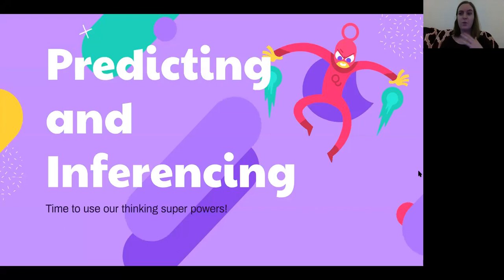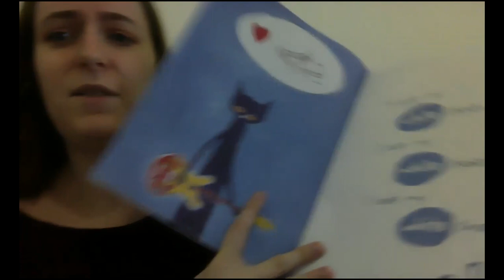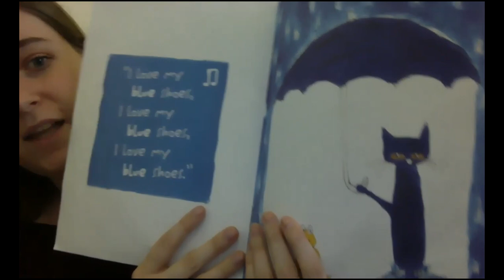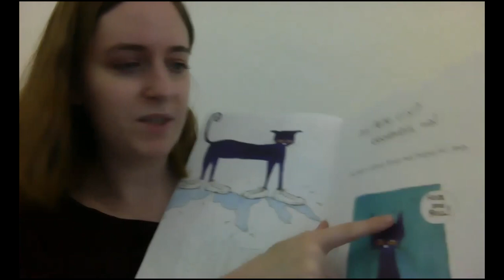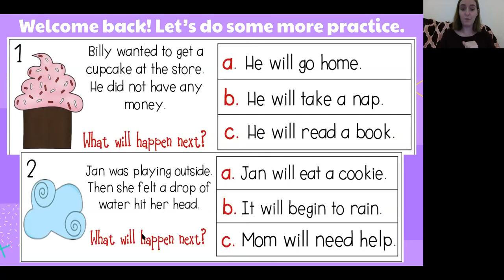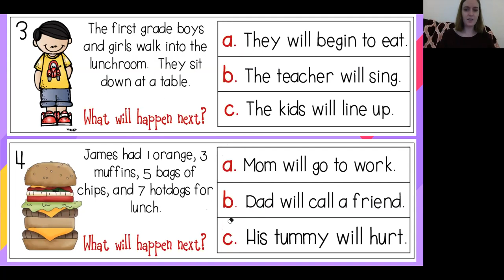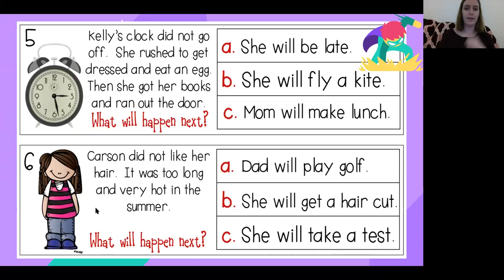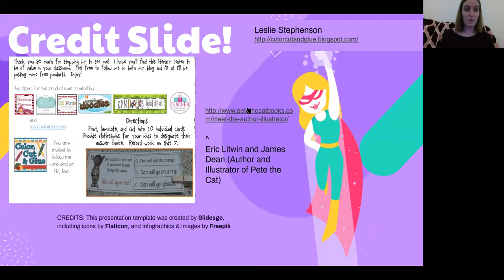Making Predictions Lesson 1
Hello, grade three!
Today we are beginning our discussion on how to make predictions. Follow along with the video and it will show you exactly how to complete your mini-activity for today. Make sure to submit it today!

Credit at the end of the video! :)